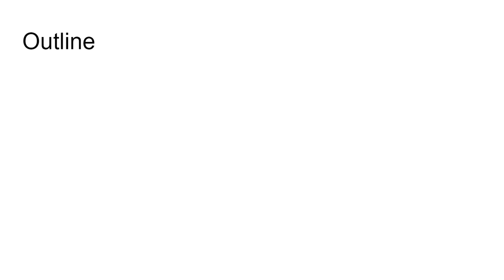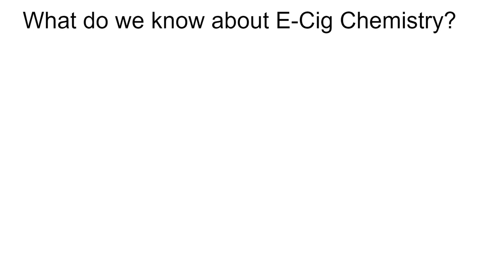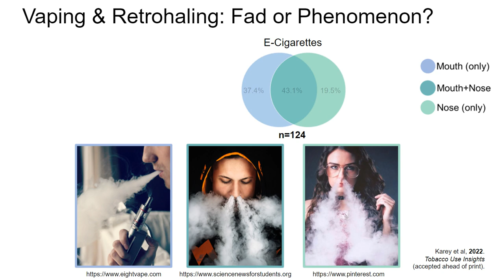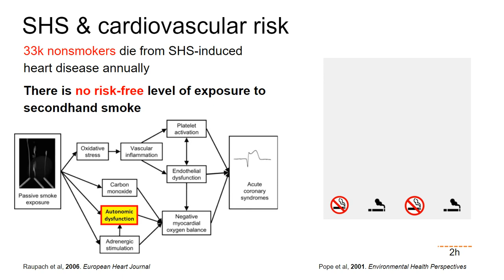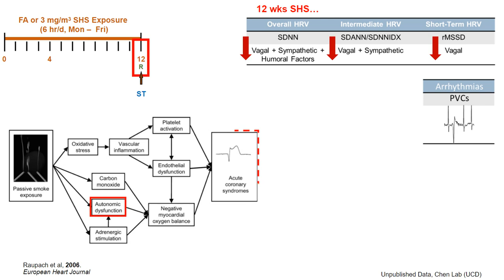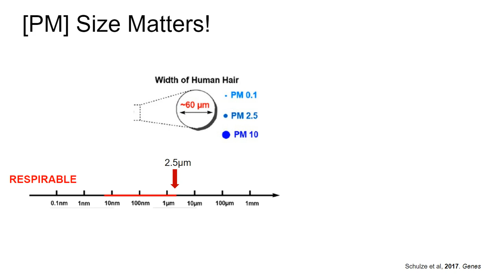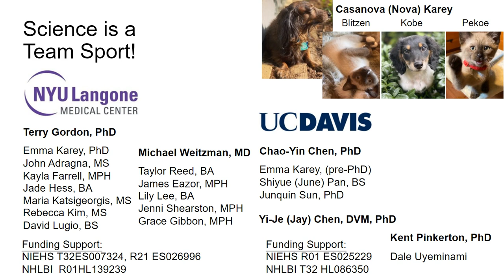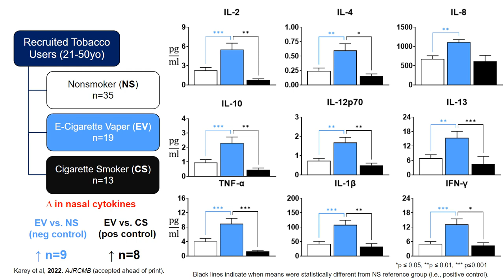Assessing Toxicity and Health Risks of E-cigarettes: How to Take Aim at a Moving Target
Tobacco research has long centered around identifying health risks associated with cigarettes. Decades of research, public-health initiatives and messaging have led to marked drops in global smoking rates, creating a niche for e-cigarettes to gain a foothold. Harm-reduction marketing campaigns and a lack of health data have contributed to the prevailing public perception that e-cigarettes are safer than traditional cigarettes. Despite a growing body of literature suggesting that vaping is far from benign, the rapid evolution of these products has resulted in a lag in the characterization of potential e-cigarette risks. Currently, most vaping research evaluates the health risks from e-cigarettes relative to those from cigarettes. Work by Dr. Karey and colleagues, however, recently identified evidence of unique vaping health effects, suggesting that these products—and how they’re used—may lead to risks not seen with cigarettes.

From vaping to obesity to viral pandemics, a growing number of scientists are being forced to pivot their research methodologies, outcomes, and assumptions to keep pace with new and emerging health crises and medical concerns. In this presentation, Dr. Karey will discuss how emerging vaping data challenge the convention that extant cigarette endpoints sufficiently capture the full spectrum of vaping risks. In addition, using both human cohorts and in vivo mouse studies, Dr. Karey will provide a translational framework for how to integrate scientific principles and novel conditions to foster dynamic and meaningful research even when your target is moving.

Key learning objectives:
 - Explore how differences in tobacco-product constituents and consumption may contribute to divergent product-specific health risks
 - Compare body of evidence for respiratory and cardiovascular consequences (including molecular and functional changes) associated with different tobacco products
 - View “conflicting data” as an opportunity—not a threat—to contextualize your science
 - Tailor research queries and experimental approaches to address evolving scientific priorities